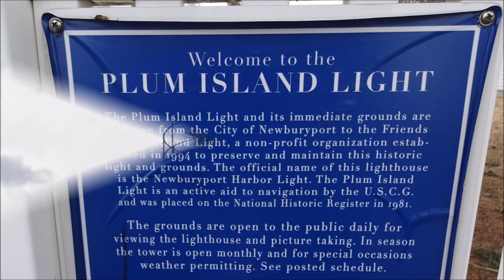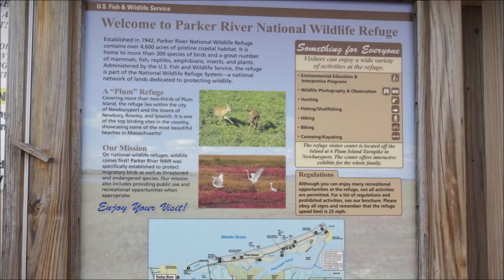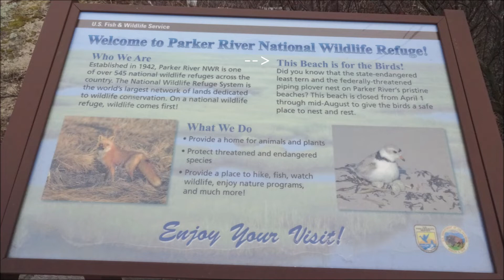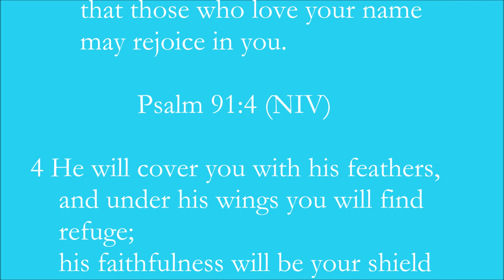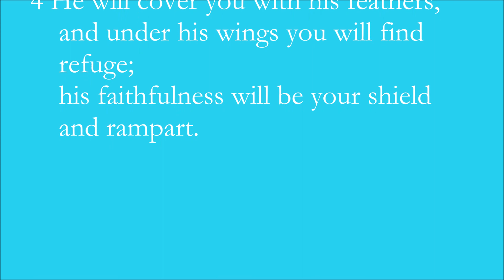Plum Island Lighthouse and The Parker River National Wildlife Refuge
On a mild day in February, we drove to Plum Island to visit the Parker River National Wildlife Refuge.  We saw the environment, the land, the beaches, and the Atlantic Ocean, but, since it was wintertime, we only saw flocks of larger birds.  The access to some of the Wildlife Refuge toward the southern end was blocked to winter traffic.
“Located along the northeast coast of Massachusetts, Parker River National Wildlife Refuge was established in 1941 to provide feeding, resting, and nesting habitat for migratory birds. Most commonly associated with Plum Island – a barrier beach island – the refuge is comprised of more than 4700 acres of diverse habitats including sandy beach and dune, cranberry bog, maritime forest and shrub land, and freshwater marsh. The most abundant habitat on the refuge is its 3,000+ acres of salt marsh, one of the most productive ecosystems in nature. Parker River provides pristine coastal habitat for over 300 species of resident and migratory birds, as well as a large variety of mammals, insects, fish, reptiles and amphibians. The refuge also provides critical habitat for the federally threatened piping plover.
In addition to its mission of wildlife conservation, the refuge provides a variety of excellent wildlife-dependent recreational activities, including surf fishing, wildlife observation and photography, a variety of interpretive programs, and seasonal waterfowl and deer hunting opportunities. A large visitor center – complete with a classroom and auditorium – supports many of these public uses.
Parker River has achieved the following special designations: Western Hemispheric Shorebird Reserve Network (WHSRN), Important Bird Area (IBA), and Area of Critical Environmental Concern (ACEC).”